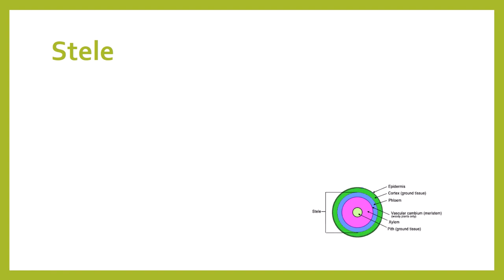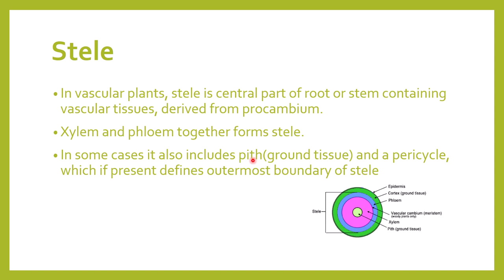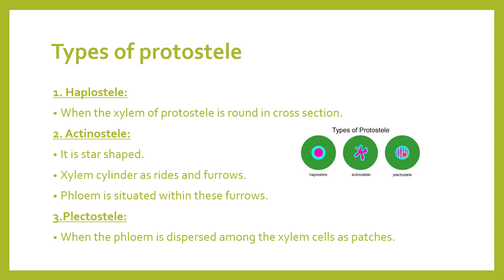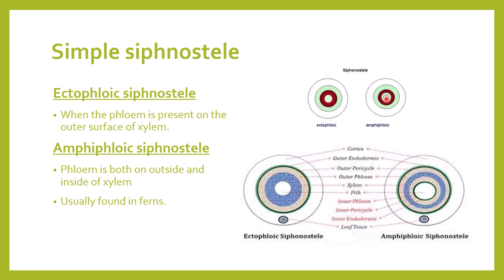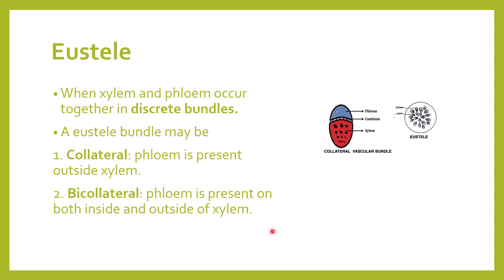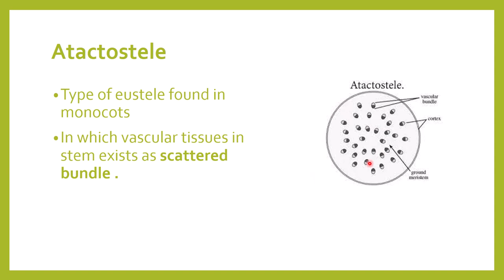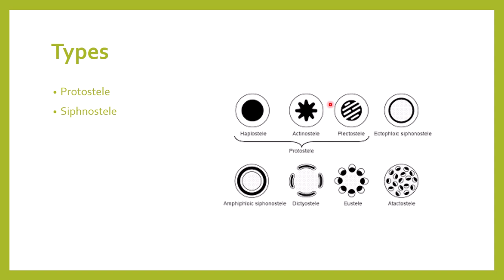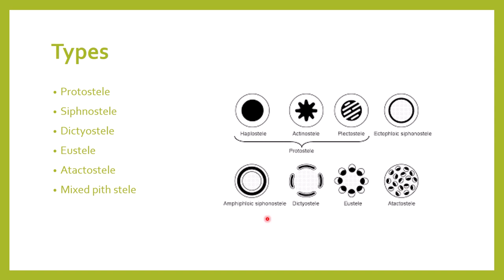Stele and its all types |Urdu\Hindi|A-Z concepts guide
In this video you will learn about Stele and its types and we will discuss about stele in pteridophytes.
What is stele?
Types of stele in plants
*Protostele.
*Siphnostele.
*Dictyostele.
*Solenostele.
*Eustele.
*Atactostele.
*Mixed pith stele .